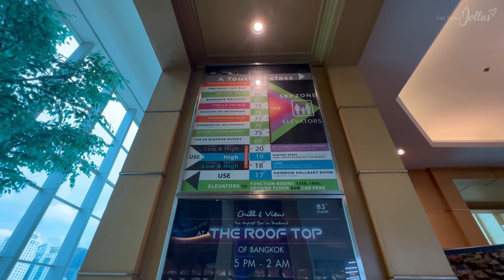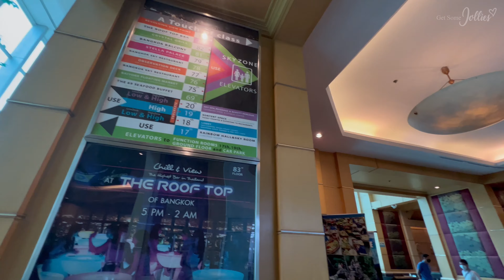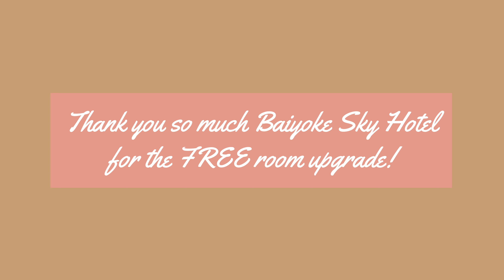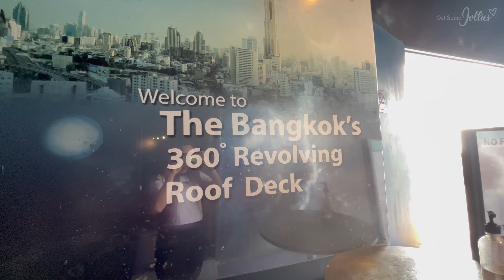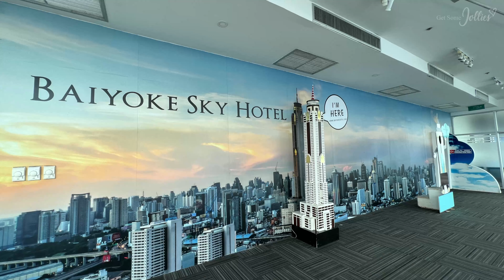THAILAND TRAVEL VLOG 🇹🇭 | the tallest hotel in thailand BAIYOKE SKY HOTEL | get some jollies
hi there, jollies!🌸🤎

we stayed at tallest hotel in Thailand and one of the five tallest hotels in Southeast Asia, BAIYOKE SKY HOTEL - stands at 88-storeys. It features a revolving roof deck, observation deck and 7 dining options. Free WiFi access is available throughout.

this hotel is a great choice for travelers looking for a 4-star hotel in Bangkok. It is located in the heart of downtown Bangkok, surrounded by bustling markets.

xoxo, julibe

🛜 Do you want to have an internet access wherever you travel? Then check out Airalo!
or clicking the link when you sign up or apply it at checkout

🌟 Exciting News! As a Noon Ambassador and Namshi Influencer, I’m thrilled to give you an exclusive discount!
Don’t miss out—shop your favorite fashion, beauty, and lifestyle products now!

Hi there! My name is Julibe and I'm based in Bahrain. On my channel, I share videos about my TRAVEL adventures, GASTRONOMIC experiences, TECH and UNBOXING videos and so much more.
Thank you for stopping by and I hope you enjoy my vlogs!